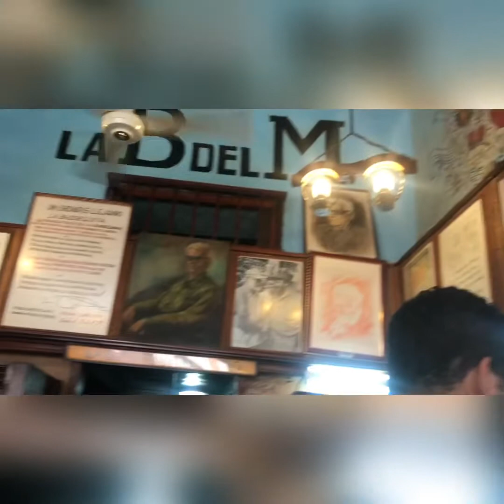The Time I Spent 4 Days In Cuba | Highlights From My Sister’s Trip